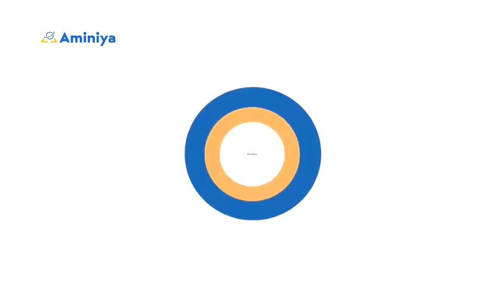Tarihin Janar Ibrahim Babangida: Shugaban Najeriya #8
Janar Ibrahim Badamasi Babangida na daya daga cikin shugabannin Najeriya masu karfin fada aji har bayan saukarsu daga mulki.
Ya kawo sauye-sauye a tsarin tafiyar da gwamnati da ma harkokin siyasa baki daya.
Kodayake ya samar da muhimman abubuwan cigaban kasa amma an fi tuna mulkinsa da shirin SAP na matse bakin aljihun gwamnati.
Ya kuma yi kaurin suna wurin tufka da warwara da har ta kai ana yi masa lakabi da Maradona, sunan wani dan kwallon Argentina da ya shahara kan yanka a filin wasa.
Bayan da ya sauka daga mulki ya yi yunkurin komawa a matsayin farar hula amma bai samu nasara ba.
Sai dai kusan duk gwamnatin da aka kafa bayan saukarsa da sa hannunsa ko sahhalewarsa a ciki.